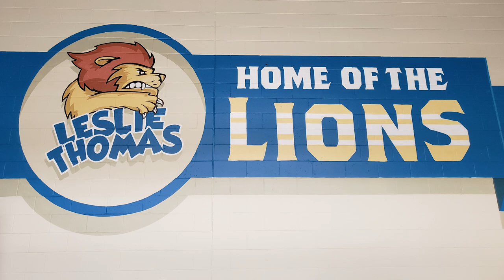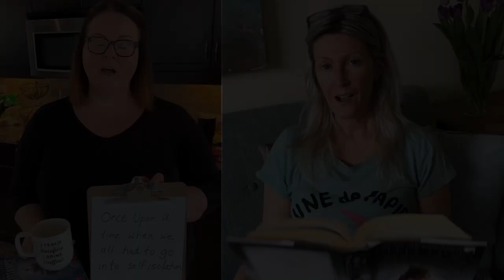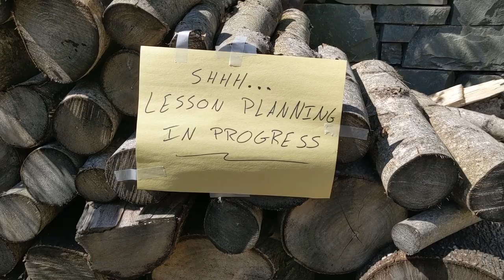Leslie Thomas Junior High Song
Good Riddance COVID-19 (Time of your Life) LT Style: Song for Students

Original Song written by Green Day
New Lyrics written by Kevin Bohaychuk,
Video produced by Ken MacKenzie

Another turning point, a fork stuck in the road
Time grabs you by the wrist, you’ve got nowhere to go

So make the best of this test and don't ask why
We’ll give you questions and some lessons all online.

It's something unpredictable but if we do it right
We’re doing this to save us some lives.

So look at photographs and talk to friends online
Hanging out together has become a crime

Just play along and we’ll be back to school in time
For now we’ll plan some things to help you train your mind

It's something unpredictable and doesn’t feel quite right
Our empty school is such a sad sight

We call it social distancing the ending is in sight
I hope you take the time to read and write.

It's something unpredictable, this Covid thing ain’t right
We hope to see you sooner than you’d like

LT Lions: we hope you enjoy the lyrics written by Mr. Bohaychuk and it can put a smile on your face. We are here to support you and your family. Stay safe, stay strong, and stay at home. We hope to see you soon.